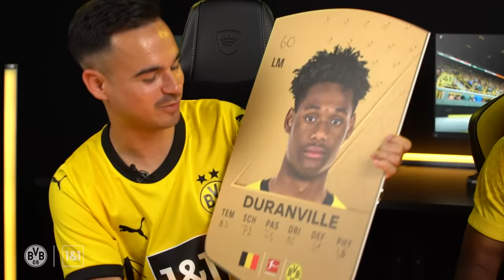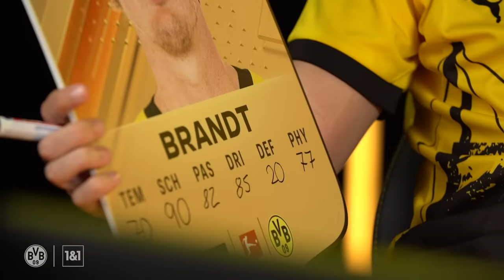"It's abysmal!" | Brandt, Duranville & Wolf: Rating Prediction & Reveal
It's starting again: EA FC 24 is just around the corner and bit by bit the first ratings are published. Before Julian Brandt, Marius Wolf and Julien Duranville find out their values, they have to predict the stats in interaction with Erné.